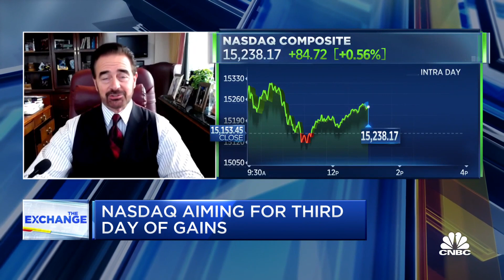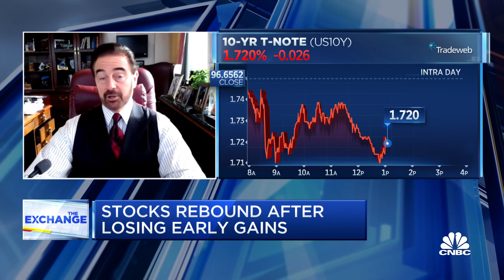People will reduce money in bonds and shift to equities: RNC Genter Capital CEO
Dan Genter, RNC Genter Capital CEO, joins 'The Exchange' to discuss whether we're going to see runaway rates.